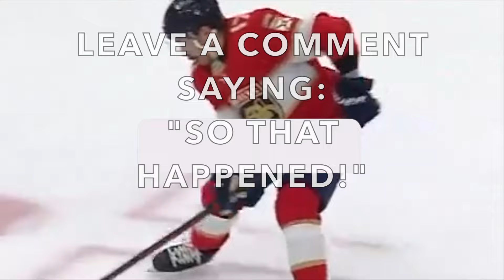Jacob Trouba Hit Elbowing Evan Rodrigues Injury | Rangers vs Panthers Game 3 | Conference Finals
Jacob Trouba Hit Elbowing Evan Rodrigues Injury | Rangers vs Panthers Game 3 | Conference Finals. HA! I caught you reading the description! Leave a quick comment right now saying "HOCKEY PUCKING ROX!" Also, please help us hit our 1000 Subscriber goal, it would mean a lot!